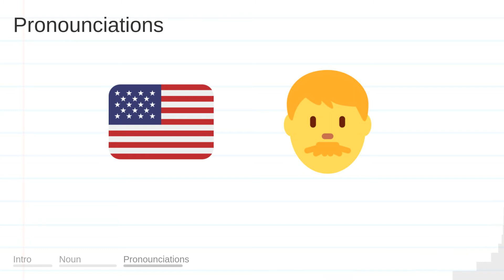REPRESENTING meaning, definition & pronunciation | What is REPRESENTING? | How to say REPRESENTING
What is REPRESENTING?
What does REPRESENTING mean?
How do you say REPRESENTING?
How to pronounce REPRESENTING?

REPRESENTING meaning - REPRESENTING pronunciation - REPRESENTING definition - REPRESENTING explanation